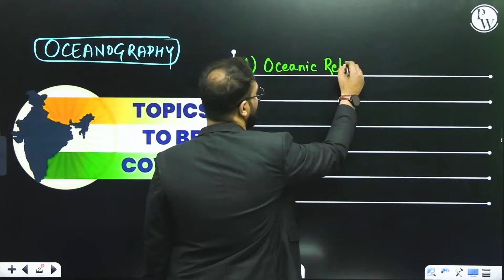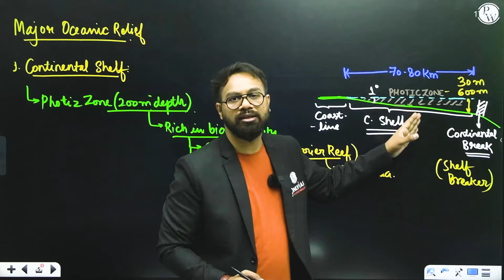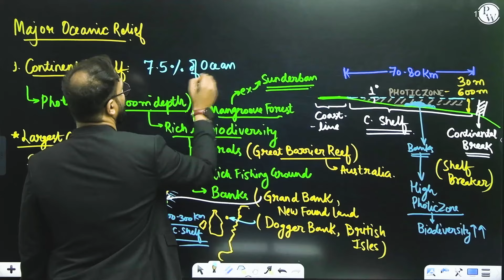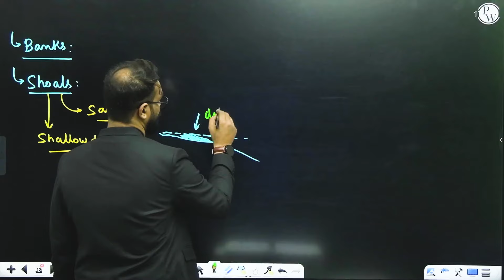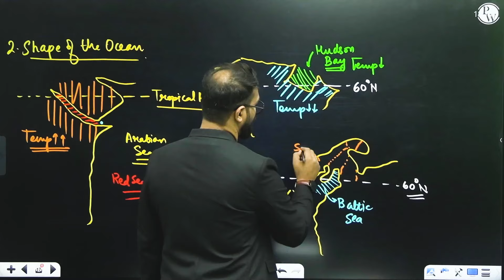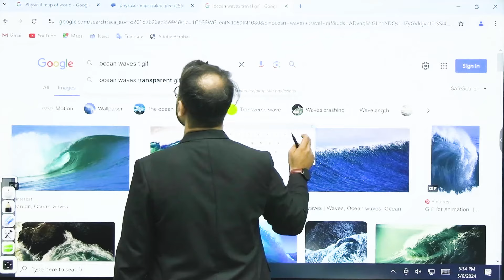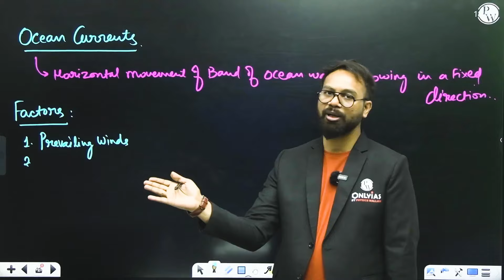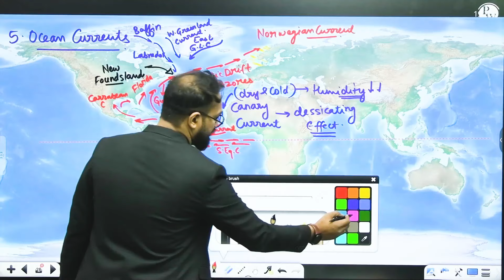Oceanography FULL Chapter | Udaan Geography Chapter 4 | OnlyIAS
⏳ 𝐓𝐢𝐦𝐞𝐬𝐭𝐚𝐦𝐩𝐬

00:00 - Introduction
06:12 - Oceanic relief
15:27 - Major oceanic relief
52:50 - Minor oceanic relief
1:09:13 - Oceanic Temperature and salinity
2:12:37 - Oceanic currents
2:52:30 - Thank You Bacchon